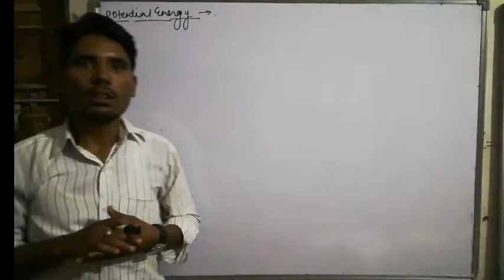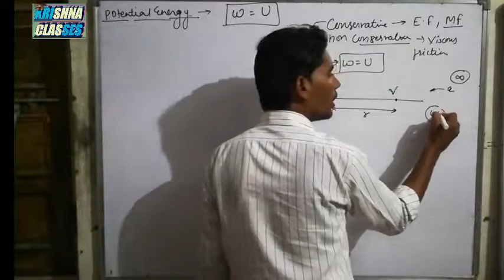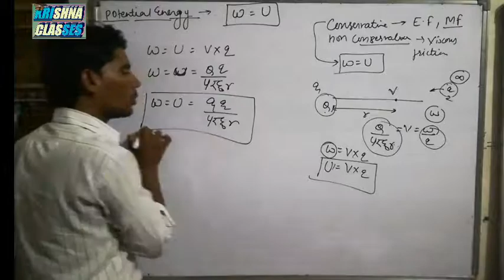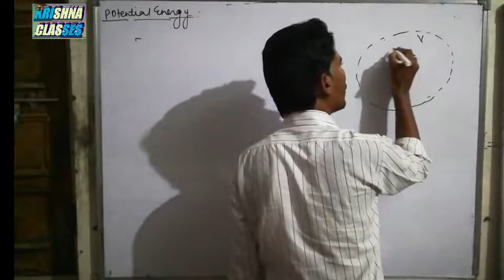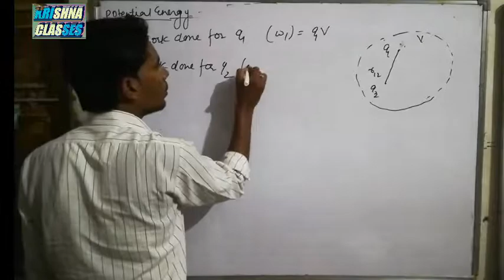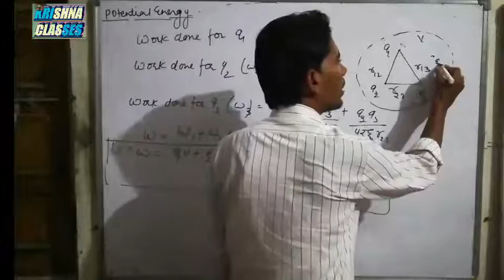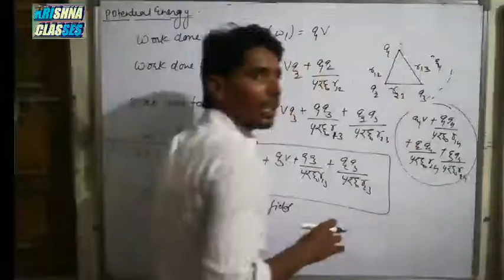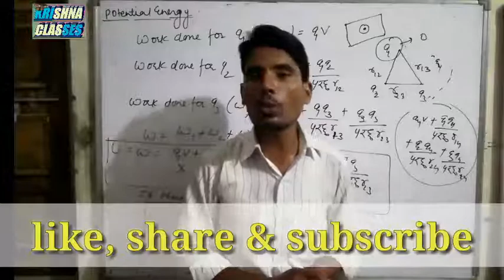Potential energy//full concepts//part-5//12th board, airforce, NDA, neet, IIT-JEE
Hello students is video me hum electric potential energy  ke concept pr discuss krenge.. Yh topic board ke hisab se bahut important h... So watch our videos carefully and if you like then share and subscribe to our channel...

Join us on telegram on 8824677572